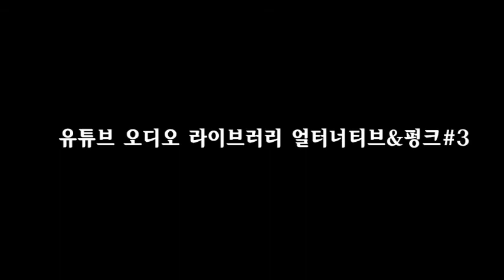유튜브 오디오 라이브러리 얼터너티브&펑크 #3 (저작권 없음)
43.Full_Speed_Ahead 0:00:00
44.Mob_Battle 0:02:08
45.Red_Light_Runner 0:04:16
46.Up_Above 0:06:00
47.Stomp 0:08:11
48.Grassy_Hill 0:10:12
49.Work_Week 0:11:57
50.Time_Piece 0:13:45
51.Open_Wide 0:15:33
52.Hang_for_Days 0:17:07
53.Micro_Fire 0:19:31
54.Just_In_Case 0:21:19